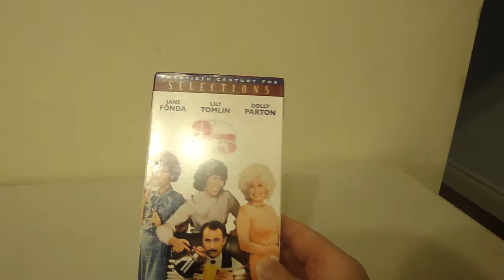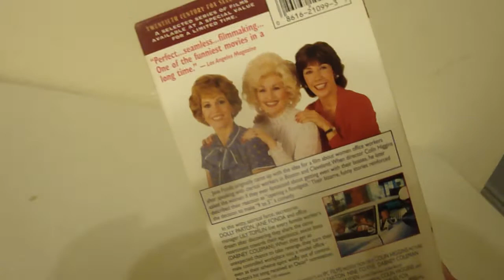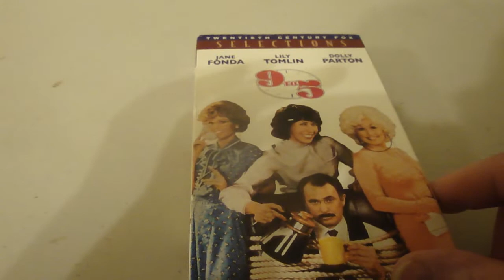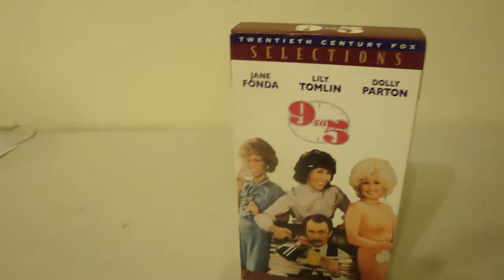thrifted dolly 9 to 5 vhs rare spring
thrifted dolly 9 t0 5 vhs  dont see her movies locally much need import them  pay up on ebay with shipping value 50 dollars spring